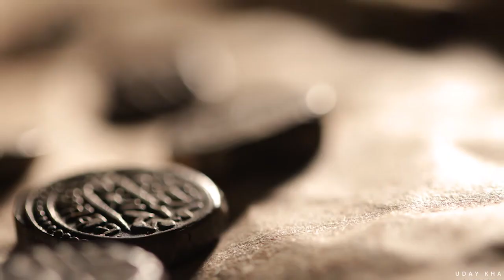Food and Product Photoshoot in Ahmedabad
SHOOTME Photography combines the branding services of a creative agency with the robust production capabilities of an all in-house team of award-winning photographers, producers, creatives and visionaries who strive to capture the real essence of a brand.